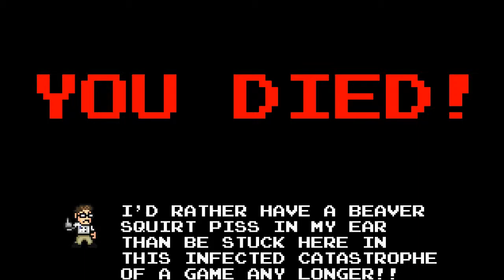Angry video game nerd adventures Final boss